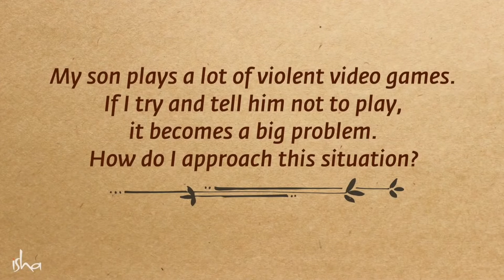How Video Games Affect Your Development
How Video Games affects your development
explained by Sadhguru

This Chanel has the authorization to use this video offline or online from owner and to monetize as well